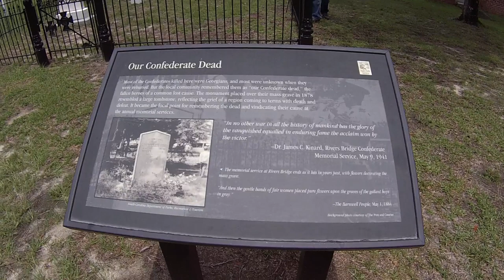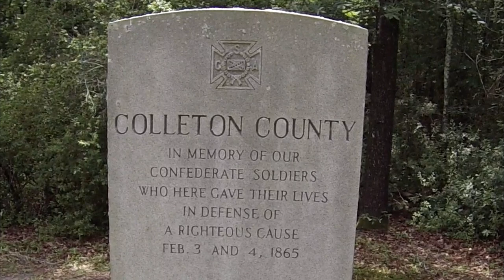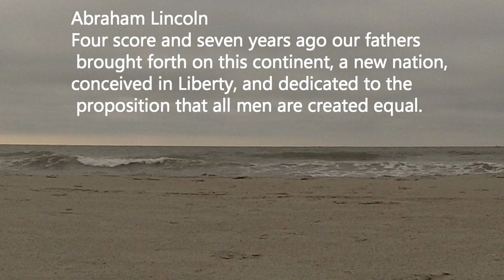Touring some Southern historical sites before they're gone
Sometimes it's nice to just jump in the car and head in one direction with no plans.  Dad and I headed East and ended up in Myrtle Beach.
On the way we stopped off at some Revolutionary and Civil War sites and memorials in N and S Carolina.  Due to the possibility some of these will be removed because of their link to the Confederate Army we thought we'd better take the time to see these important sites in our countries history.